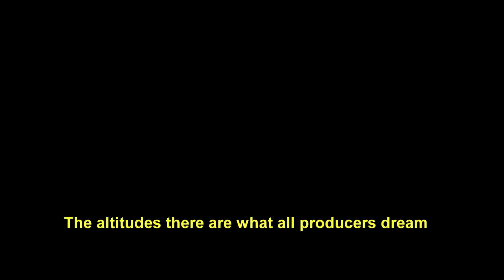Coffee Stories 'Elver Novoa''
COFFEE STORIES: 'ELVER NOVOA' by Right Side Coffee Roasters.

Owner/Roaster Joaquin Parra talks about his relationship with the farmers and what he has learned.